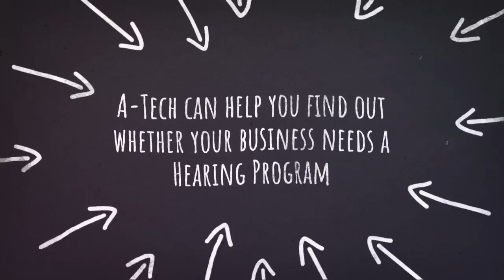Noise Monitoring Solutions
Over 30 million Americans are exposed to extremely loud noise in the workplace over the course of each year, placing them at risk for hearing loss.
Every year, thousands of people develop hearing loss as a result of loud noise in the workplace. Effective noise monitoring is one of the most important aspects of reducing the risk of hearing loss and tinnitus in your workplace.